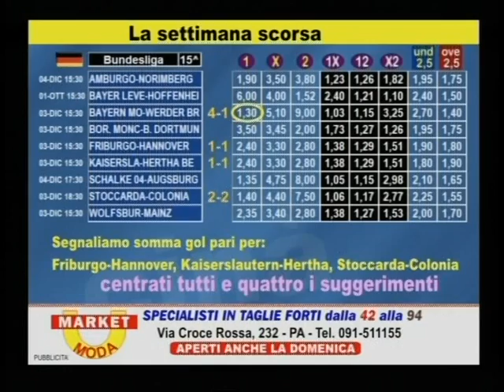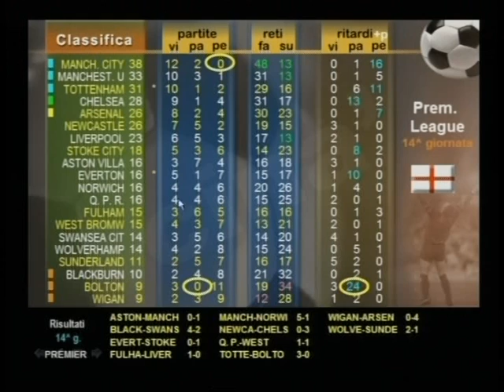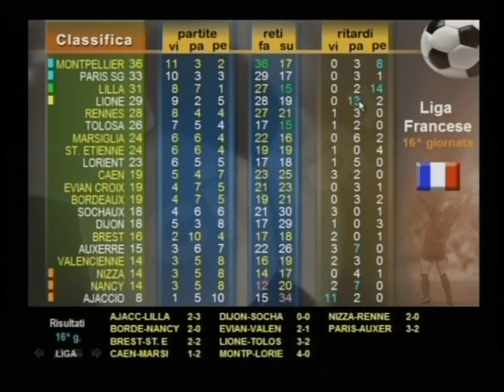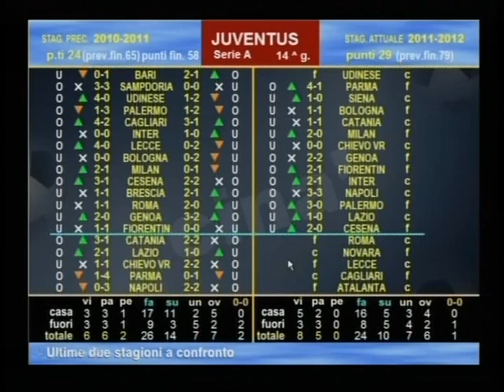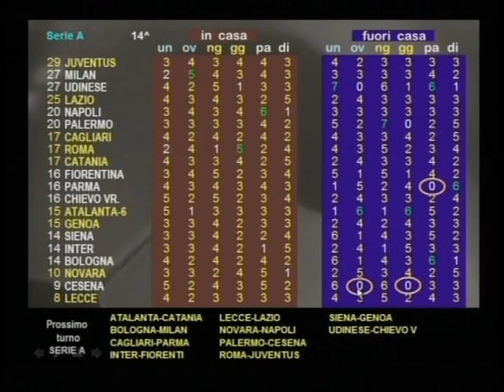Totomarket Scommesse 06/12/2011